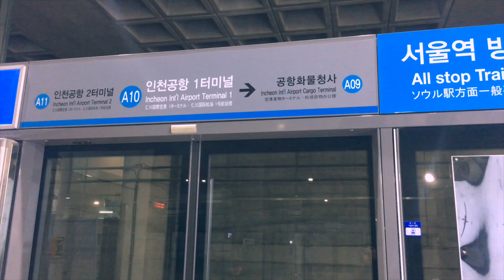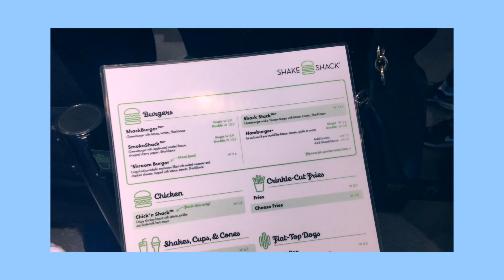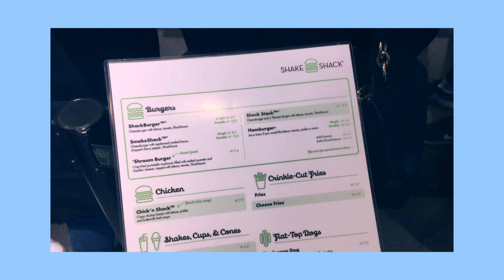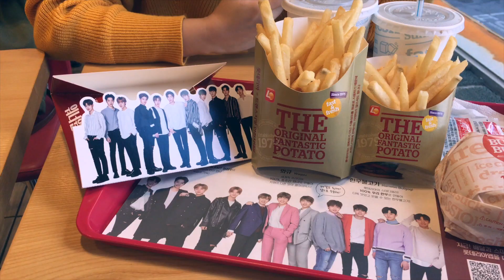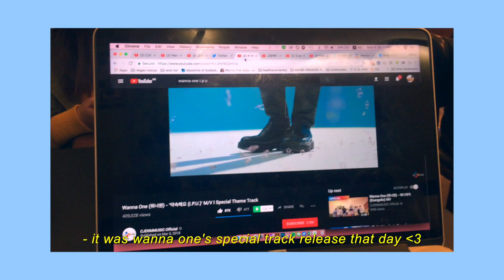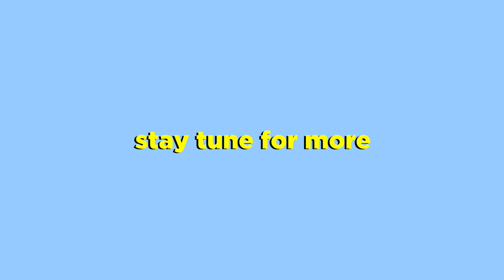💗 korea vlog (part 1) | korean skincare, wanna one, ymc ent, yonsei | ughbonnie 💗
wow the internet here is so fast. it only takes 2~3 minutes to upload this video WOAHH! im verrrry impressed..

✰ hi everyone~ please enjoy this video!

✰ equipments
﹆ iphone 6s

※ this is not a sponsored video. everything was bought with my own money.